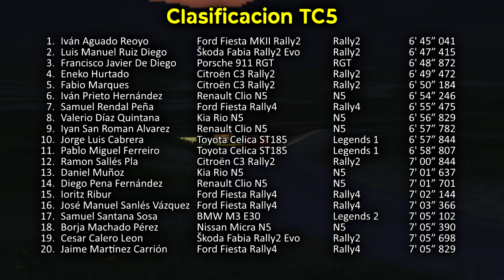2° Rallye Sierra Morena ::: SS5 - Obejo ::: Stivi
::: S-CER Virtual 2023 ::: Round #1 :::
Maurizio Tiveron ::: Opel Calibra Turbo 4x4 Gr.A (Legends 1)
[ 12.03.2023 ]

Special Stage: 7' 22" 001
Legends 1 #7 ::: General #42

Rally FINAL: 57' 31" 757
Legends 1 #4 ::: General #24